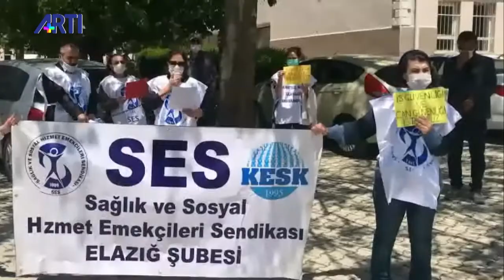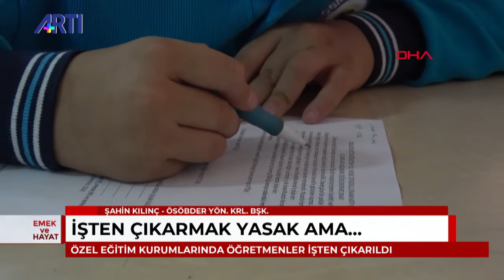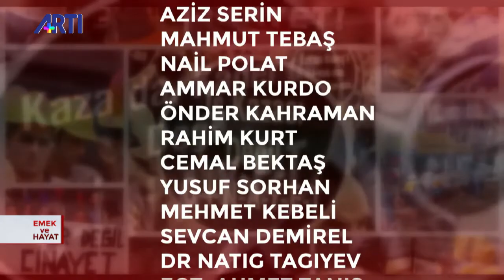Dilek Dindar ile Emek ve Hayat: İşten çıkarmalar yasak ama binlerce işçi işten çıkarılıyor!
Dilek Dindar'ın sunduğu Emek ve Hayat programında pandemi nedeniyle yasaklanan işten çıkarma yasağına rağmen işten çıkarılan işçiler konuşuluyor.
Konuklar: SÖBDER Yönetim Kurulu Başkanı Şahin Kılıç, TÜMRAD Der. Genel. Bşk. Heybet Arslanoğlu, Özer Elektrik işçisi Suat Güneş, Setur depo işçisi Özer Dağ.